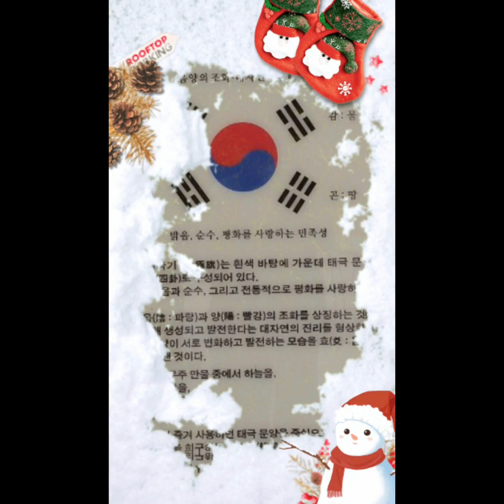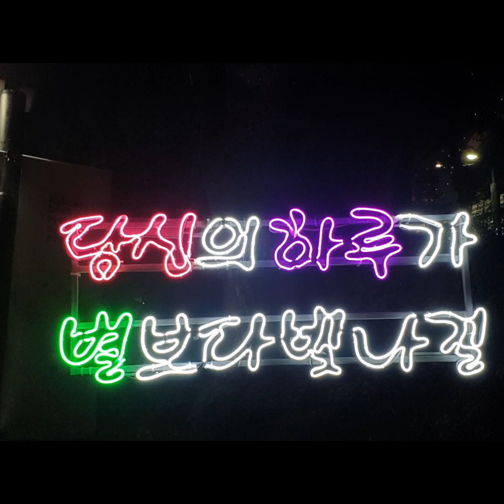밴드: 배낭메고 떠나는 역사 이야기___철원 雪 나들이